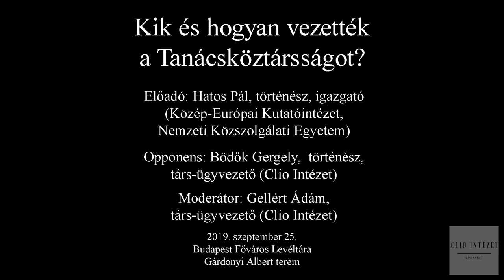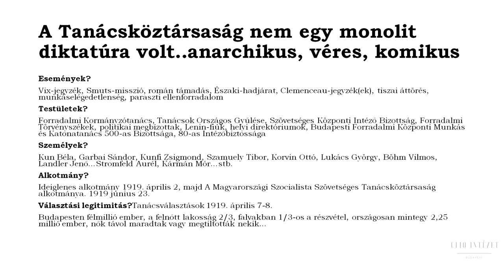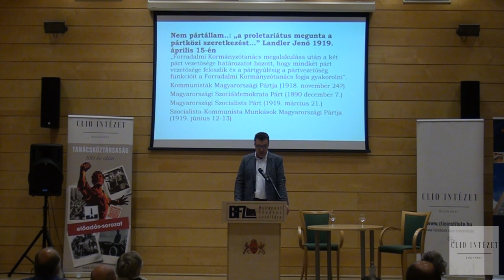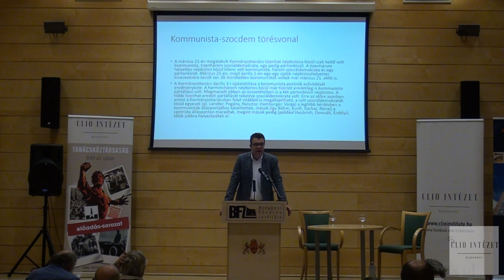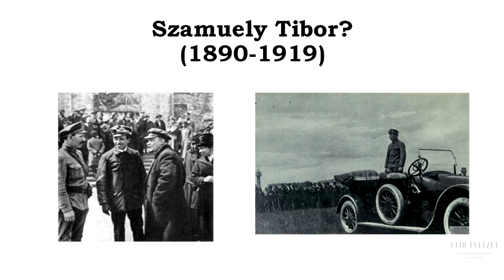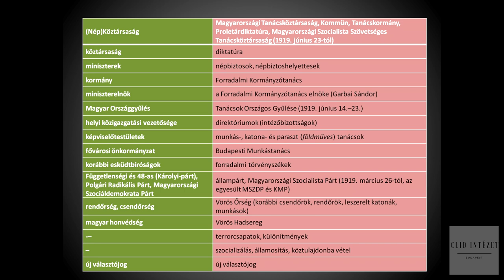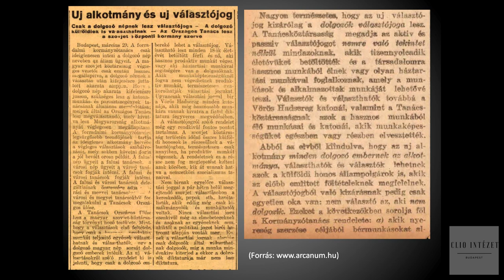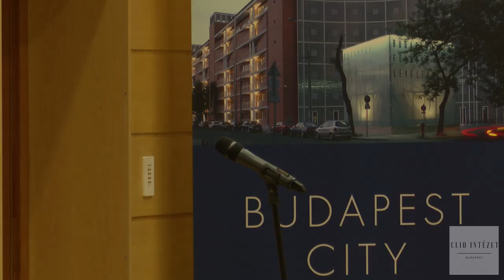Kik és hogyan vezették a Tanácsköztársaságot? 2019. szeptember 25.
2019 szeptemberétől folytatódott a Budapest Főváros Levéltárával közös előadás-sorozatunk.

A tizenkettedik előadás a Magyarországi Tanácsköztársaság működtetőiről és működéséről szólt.

Kik és hogyan vezették a proletárdiktatúrát? Hol születtek a valódi döntések? Milyen törésvonalak húzódtak a kommunista és szociáldemokrata pártvezetés között? Kik rivalizáltak kivel a Forradalmi Kormányzótanácsban?

Előadó: Hatos Pál, történész, igazgató (Közép-Európai Kutatóintézet, Nemzeti Közszolgálati Egyetem)

Opponens: Bödők Gergely, történész, társ-ügyvezető (Clio Intézet)

Moderátor: Gellért Ádám, társ-ügyvezető (Clio Intézet)